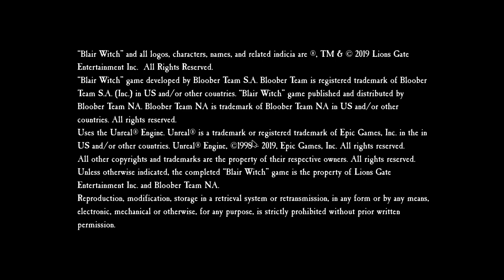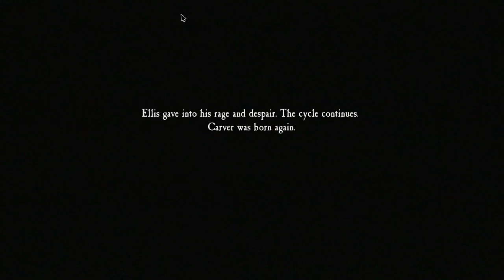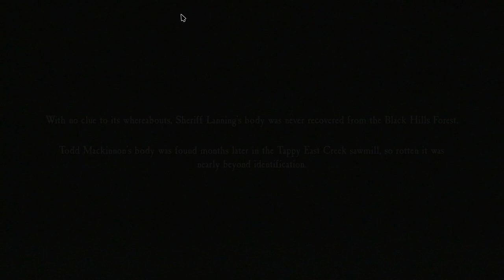Blair Witch: Homemade Horror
I was dying to work on something in the horror field and I was happy to work on a game that seems to be critically mixed. If you have any suggestions for the next video let me know!